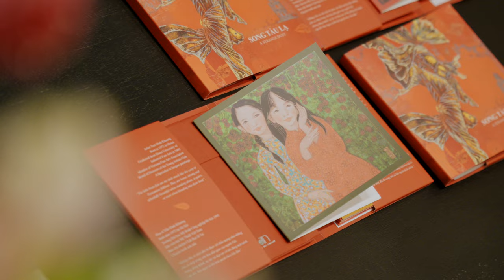SONG TẤU LẠ exhibition by TRAN DINH KHUONG & DOAN THUY HANH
Triển lãm tranh sơn mài “Song Tấu Lạ” của 2 hoạ sĩ Trần Đình Khương và Đoàn Thuý Hạnh do Bến Thành Art Gallery tổ chức, diễn ra từ ngày 24 tháng 11 cho đến ngày 8 tháng 12 tại An Gallery, 159 Đồng Khởi, Quận 1, giới thiệu gần 80 tác phẩm nổi bật của cặp vợ chồng hoạ sĩ. Trong đó, Trần Đình Khương giới thiệu 31 tác phẩm tranh sơn mài khai thác chủ đề cá chọi và cá chép, còn Đoàn Thuý Hạnh lại lựa chọn đề tài chân dung trẻ thơ và những loài hoa gắn liền với ký ức đẹp đẽ của chị về tuổi thơ.

Art Exhibition "A Strange Duet”

The lacquer painting exhibition "A Strange Duet" by two artists Tran Dinh Khuong and Doan Thuy Hanh organized by Ben Thanh Art Gallery, takes place from November 24 to December 8 at An Gallery, 159 Dong Khoi, District 1, introducing nearly 80 outstanding works of the artist couple. In particular, Tran Dinh Khuong introduced 31 lacquer paintings exploring the theme of betta fish and carp, while Doan Thuy Hanh chose the theme of children portraits and flowers associated with her beautiful memories of childhood.

An Gallery
159 Đồng Khởi, P. Bến Nghé, Q.1

Bến Thành Art Gallery
7 Nguyễn Thiệp, P. Bến Nghé, Q.1